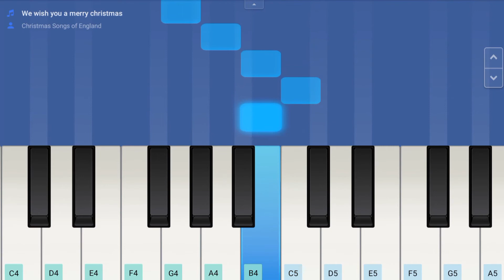We wish you a merry Christmas on piano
Merry Christmas is the first Christmas album, and the fourth studio album, by American singer-songwriter and producer Mariah Carey. Released by Columbia Records on October 28, 1994, at the peak of the initial stretch of Carey's career, between Music Box (1993) and Daydream (1995), the album features cover versions of popular Christmas tunes and original material. Carey worked with Walter Afanasieff, with whom she wrote all of the original tracks, as well as producing Carey's interpretations of the covered material. Two singles were released from the album, of which "All I Want for Christmas Is You" went on to become one of the best-selling singles of all time and the best-selling holiday ringtone in the United States.